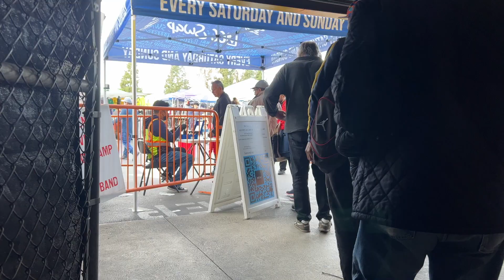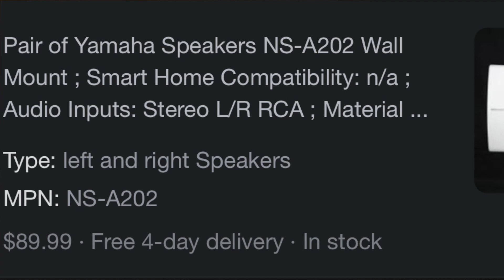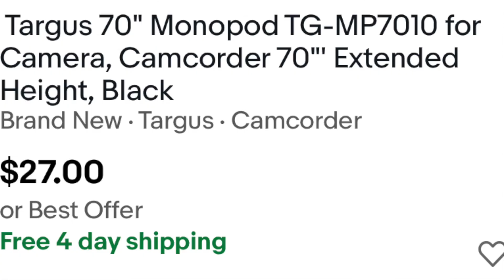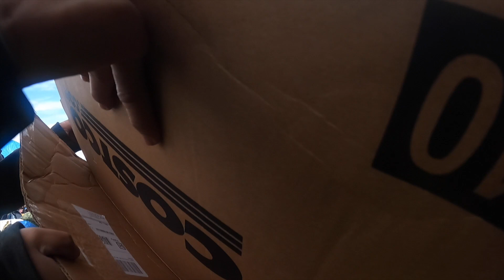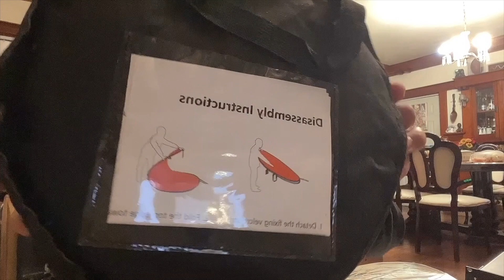Tig 50 pesos bawat isa ang mga naUkAY ko, hanap lang ng hanap…